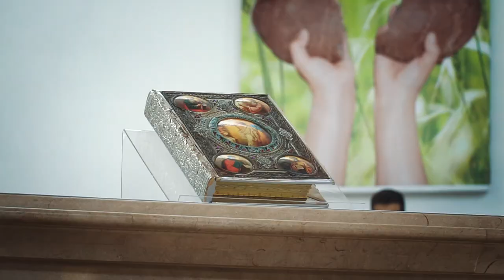Wedding Ivan & Elena 20.09.2020 (Galay production photo & video 0972529082)